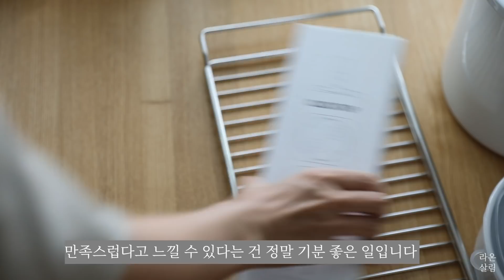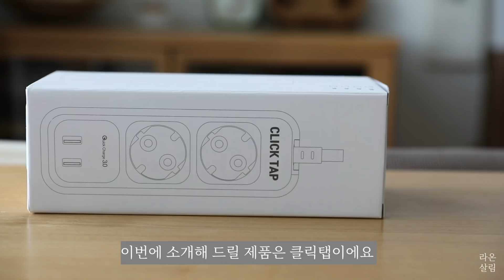sub)정말 잘 샀다~이 제품 진짜 추천드려요/내돈내산 살림템 사용후기/Recommendation for household items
**To view subtitles, please select a language in subtitle settings
**자막이 겹쳐 보이시는 분들은 영상 옵션에서 자막중지로 설정해주세요

물건을 직접 구매해서 사용해 보고
만족스럽다고 느낄 수 있다는 건 정말 기분 좋은 일입니다

저도 최근에 기분 좋은 일이 있어서 ㅎㅎ
여러분에게 소개해드리려고요

물론 이 제품들을 사용해보신 분들도 있으실거에요
하지만,아직 사용해보지 못하신 분들을 위해서
제가 직접 구매해서 솔직하게 사용 후기를 담아봤습니다^^

이 영상은 제 개인적인 후기이니 참고만 해주세요^^

부탁드려요 ^^

(비즈니스 관련 된 메일입니다~개인적으로 영상을 보시고 제품에 대해 궁금하신 점들은 메일이 아닌
관련 영상에 댓글로 남겨주세요^^)

*많이들 여쭤보시는 질문 중에 냄비수납장, 침대 옆 테이블,주방 사이드 테이블,화장대는 마켓엠 제품인데요, 지금은 이 업체에서 가구 판매를 안하고 있어요^^
*베란다 선반은 이케아 물리그(mulig)제품이구요, 매장에서 샀구요,원래 5단인데, 저는 한단 빼고 4단으로 사용합니다

*music
Chris Zabriskie의 Laserdisc

Aakash Gandhi
Just stay